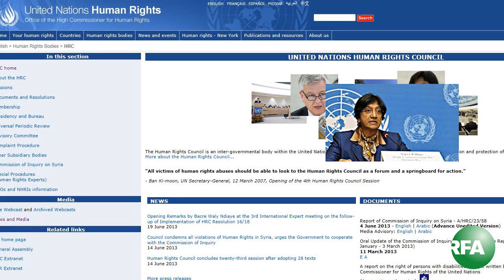Radio Free Asia Amkay Webcast Tuesday ,July 02, 2013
ཨེ་ཤེ་ཡ་རང་དབང་རླུང་འཕྲིན་ཁང་གི་དྲ་བརྙན་གསར་འགྱུར། Radio Radio Free Asia Tibetan Webcast Tuesday, July 02, 2013.  We would like our viewers to give comments or suggestions so we can continue to improve our programs. Thank you